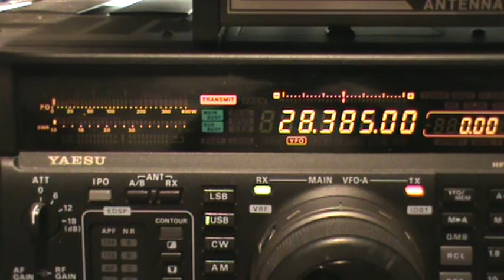W1AW/0 10 Meter Pile-Up 01-30-14 1455-1458z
Rich, N0HJZ, operating as W1AW/0, works EA2OK, G3ZKN, G4OJY, K0TI, OS0S, F4DXP, G0DBE, DJ9KG, WC3W & OZ5HP on 10 Meters.  The station is a Yaesu FT1000 and 3-element tribander at 30 feet.